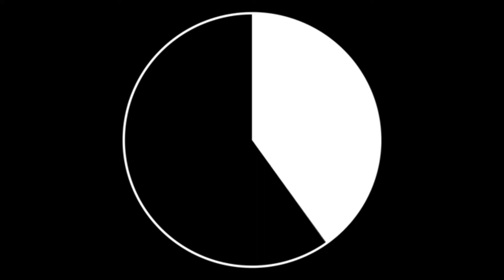BOXING LESSON 1 ROUND 1 TO 3 (BOX THE BEAT) PART 1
BOX THE BEAT
HIIT THE BEAT.

LEARN TO BOX  AND WORK-OUT AT THE SAME TIME.